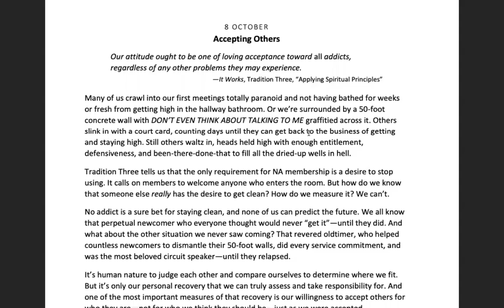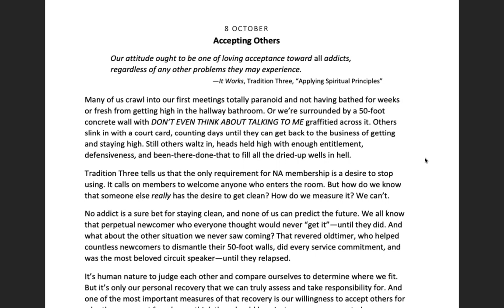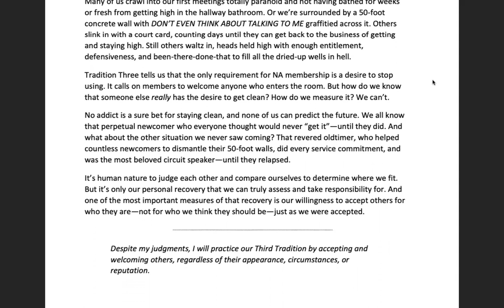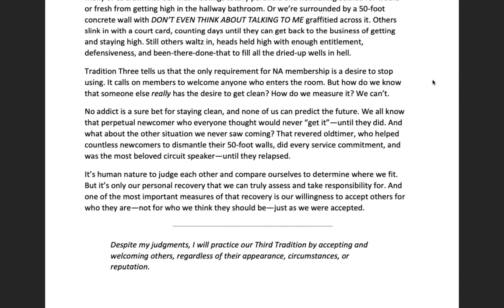Oct 8th -A Spiritual Principle a Day NA Meditation w/MightyStream.Credits: NA World Services, Inc.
8 OCTOBER

Accepting Others

Our attitude ought to be one of loving acceptance toward all addicts, regardless of any other problems they may experience.

—It Works, Tradition Three, “Applying spiritual principles”

Many of us crawl into our first meetings totally paranoid and not having bathed for weeks or fresh from getting high in the hallway bathroom. Or we’re surrounded by a 50‐foot concrete wall with DON’T EVEN THINK ABOUT TALKING TO ME graffitied across it. Others slink in with a court card, counting days until they can get back to the business of getting and staying high. Still others waltz in, heads held high with enough entitlement, defensiveness, and been‐there‐done‐that to fill all the dried‐up wells in hell.

Tradition Three tells us that the only requirement for NA membership is a desire to stop using. It calls on members to welcome anyone who enters the room. But how do we know that someone else really has the desire to get clean? How do we measure it? We can’t.

No addict is a sure bet for staying clean, and none of us can predict the future. We all know that perpetual newcomer who everyone thought would never “get it”—until they did. And what about the other situation we never saw coming? That revered oldtimer, who helped countless newcomers to dismantle their 50‐foot walls, did every service commitment, and was the most beloved circuit speaker—until they relapsed.

It’s human nature to judge each other and compare ourselves to determine where we fit. But it’s only our personal recovery that we can truly assess and take responsibility for. And one of the most important measures of that recovery is our willingness to accept others for who they are—not for who we think they should be—just as we were accepted.

Despite my judgments, I will practice our Third Tradition by accepting and welcoming others, regardless of their appearance, circumstances, or reputation.